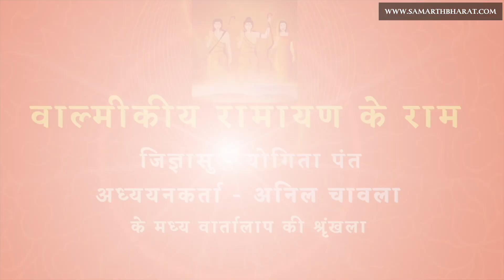वाल्मीकि रामायण के राम क्र० ३७ राम, लक्ष्मण एवं सीता का पंचवटी में आगमन और शूर्पणखा का अंगभंग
Episode 37 of the conversations between Yogita Pant and Anil Chawla marks the start of a new life in Panchvati, near river Godavari, by Ram, Lakshman and Sita. On the way to Panchvati they meet Jatayu who introduces himself as Maharaj Dashrath’s friend. Jatayu promises to keep guard and take care of Sita as and when the two brothers have to step out. Ram and Lakshman build a cottage at Panchvati and start living there peacefully. One day Shoorpnkha, Ravan’s sister, comes there. She falls instantly in love with Ram and proposes to him. Ram does not want to insult a woman and replies with humour. The light conversation takes a gory turn when Shoorpnkha attacks Sita with the intention of killing her and eating her up. Ram rises to save Sita. The murderous attack on Sita must be punished. Shoorpnkha cannot be killed due to her being a woman. Ram orders Lakshman to cut off some body parts of Shoorpnkha to punish her. Lakshman immediately obeys the order and cuts off her nose and ears.  (Ref. Chapters 14-18 Aranya Kand, Shreemad Valmikiy Ramayan)

श्रीमद्वाल्मीकीय रामायण विश्व का  प्राचीनतम ग्रन्थ है। इसे आदिग्रन्थ कहा गया है। इसमें राम के जीवन का विस्तारपूर्वक वर्णन किया गया है। इसमें राम का चित्रण एक ऐसे मनुष्य के रूप में किया गया है जो संघर्ष करता है, परिश्रम करता है, जीवन के द्वन्द्वों का सामना करता है, अपने सहयोगियों एवं निकटस्थ व्यक्तियों से चर्चा करता है और विद्वतजनों से मार्गदर्शन प्राप्त करता है। वह धर्म एवं  आदर्श के पथ से कभी हटता नहीं है। उन्हें मर्यादा पुरुषोत्तम कहा गया है। उनके जीवन का हर प्रसंग शिक्षाप्रद है, प्रेरणादायक है। चर्चा की इस श्रृंखला का उद्देश्य दर्शकों को राम के जीवन से परिचित कराना है। राम के जीवन को जान कर, समझ कर और आचरण में उतार कर हम अपने जीवन को सुखद एवं समृद्ध बना सकते हैं। समस्त सुधीजनों को अनेकानेक शुभकामनाओं के साथ विनम्रतापूर्वक समर्पित।

Valmiki Ramayan is the original epic which narrates the story of Ram. It is a detailed work which describes Ram as a human being who faced all the difficulties of life. Ram of Valmikiy Ramayan faces dilemmas, discusses with his family and friends, accepts guidance from learned men and suffers hardships. He always takes the right decisions and follows the path of dharm. This series of conversations is intended to help the viewers understand the personality of Ram. After understanding, one can adopt Ram's ideals in one's own life and enrich one's life.

Anil Chawla is an engineer - B.Tech. (Mech. Engg.) from Indian Institute of Technology, Bombay. He is also a Master of Laws (LL.M.), a practicing advocate specializing in corporate law and an ex-IP (Insolvency Professional).

Yogita Pant is Master of Laws (LL.M.) and Master of Personnel Management. She is also a practicing advocate specializing in corporate law and an ex-IP (Insolvency Professional). Both are Partners in Anil Chawla Law Associates LLP